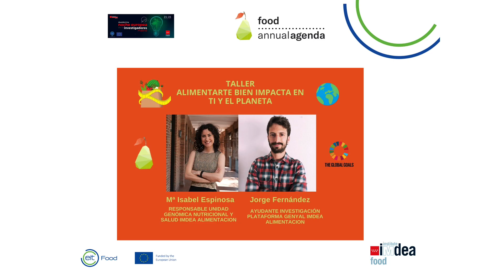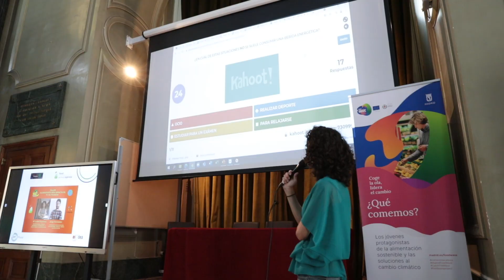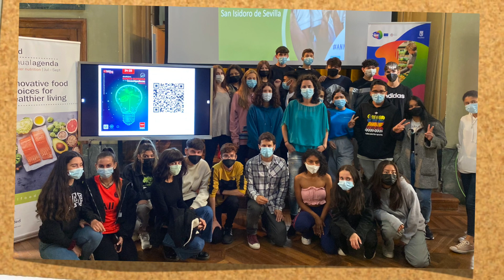NocheInvestigadores2021 con AnnualFoodAgenda y Alimentación Sostenible